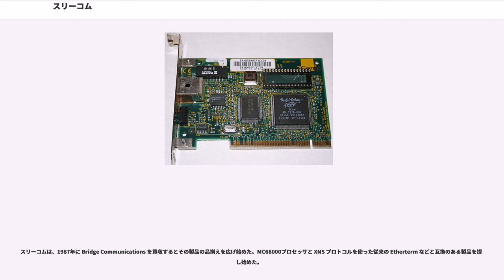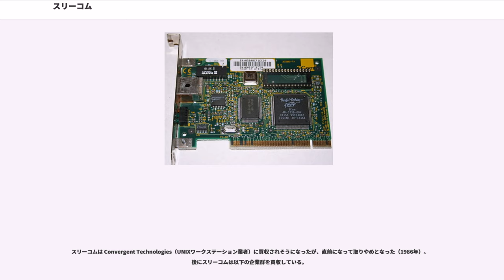スリーコム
ヒューレット・パッカード

スリーコム（3Com、）は、かつて存在したコンピュータネットワーク関連製品で知られた米国企業。イーサネットの共同発明者のひとりであるロバート・メトカーフらが1979年に設立。名称の由来は企業の主要業務を表す （コンピュータ、通信、互換性）。ネットワークカード、スイッチングハブ、ルーター、無線LANアクセスポイント、VoIPシステム、侵入防止システムなどの製品を製造・販売していた。本拠地はマサチューセッツ州マールボロー。

2010年4月、ヒューレット・パッカード（HP）によるスリーコム（100%子会社のH3Cテクノロジーズなどの資産を含む）の完全買収により、スリーコムはヒューレット・パッカードに吸収合併され、独立した法人としては消滅した。

ロバート・メトカーフはパロアルト研究所でイーサネットを発明し、1979年にスリーコム社を設立した。スリーコムは1980年代前半、LSI-11、IBM PC、VAXなどのコンピュータシステム向けに多数のイーサネット・アダプタカードを製造した。1980年代中ごろ、スリーコムはイーサネット技術に EtherSeries というブランド名をつけ、一方で (XNS) プロトコルを使ったLAN上での各種サービスを提供するソフトウェアやPCベースの製品群を登場させた。その中には、EtherShare（ファイル共有）、EtherPrint（プリンタ共有）、EtherMail（電子メール）、Ether-3270（IBM端末エミュレーション）などがある。

同社のネットワークソフトウェア製品には以下のようなものがある。

また、システム製品としては以下のようなものがある。

スリーコムは、1987年に Bridge Communications を買収するとその製品の品揃えを広げ始めた。MC68000プロセッサと XNS プロトコルを使った従来の Etherterm などと互換のある製品を提供し始めた。

1995年、キャンドルスティック・パークの命名権をサンフランシスコから取得し、毎年90万ドルを支払うようになった。この契約は2002年に終了した。

1997年、スリーコムはUSロボティクスと合併（事実上吸収）した。同社はモデム製造の大手であり、パームを傘下に納めていた。また、ダイヤルアップ・アクセスサーバ "Total Control Hub" シリーズでも知られていたが、スリーコムではこれを "Total Control 1000" として販売。1990年代中ごろインターネットが急激に成長したためISPがそういったアクセスサーバを大量に必要とし、シスコシステムズのAS5200アクセスサーバと対抗した。Total Control シリーズの製造部門は後にCommWorksの一部としてスピンオフされ、UTスターコムに買収された。

1998年8月、Bruce Claflin が COO（最高執行責任者）となった。モデム市場は急速に縮小していたため、スリーコムはDSL機器事業に進出したが、成功には至っていない。

サーバ用ネットワークカード (NIC) 事業はNIC市場でも最も利益率が高いが、スリーコムはここでインテルに次ぐ2位のシェアを占めていた。スリーコムはBroadcomとのジョイントベンチャーも行ったが、インテルを打ち負かすことはなかった。また、ギガビット・イーサネットカードの開発も社内で始めたものの、計画は中止された。後にブロードコムとジョイントベンチャーを始め、Broadcom の開発したASICを使ったアダプタを作り、スリーコムのブランド名で売ろうとした。そのベンチャーも後に空中分解し、スリーコムはギガビット・イーサネット製品を自力で開発する力を持っていなかった。

1999年、スリーコムは NBX というボストンの会社を買収した。これは中小企業向けのイーサネットベースの電話システムを販売している会社である。この製品はスリーコムの販売網で人気となり、目覚しい成長を見せた。完全なネットワーク電話システムを提供した最初の企業として、スリーコムはIP電話の技術の実用化に一定の貢献をしたと言えるだろう。

2000年3月、スリーコムはハイエンド・ルーター事業から撤退し、2000年6月には関連製品の販売が終了したが、これは顧客だった大手企業の怒りを買った。顧客はエクストリーム・ネットワークスやモト...